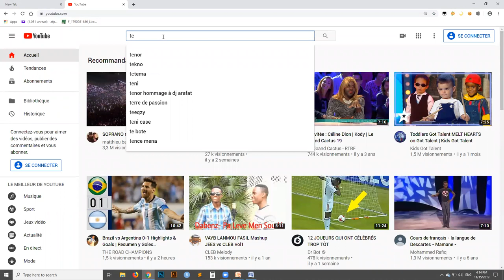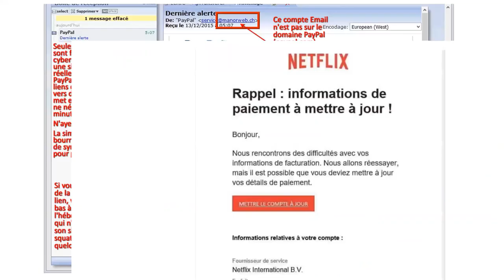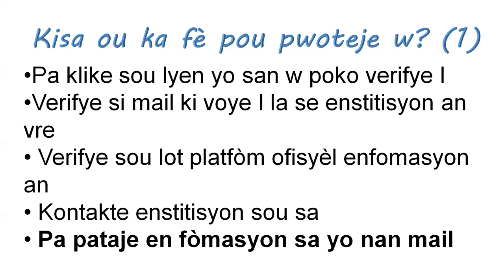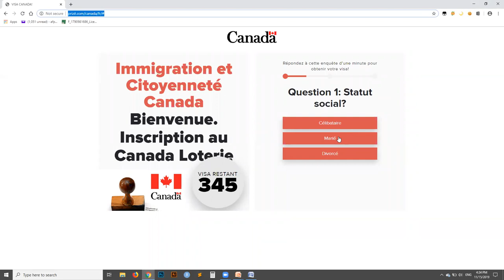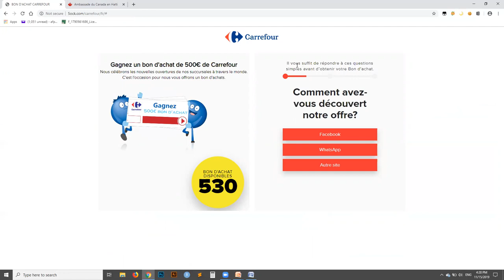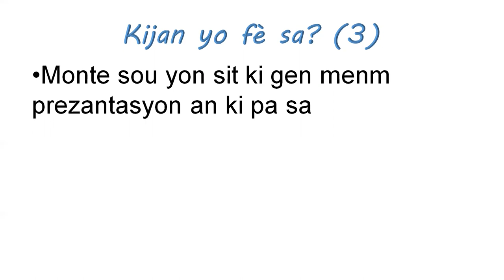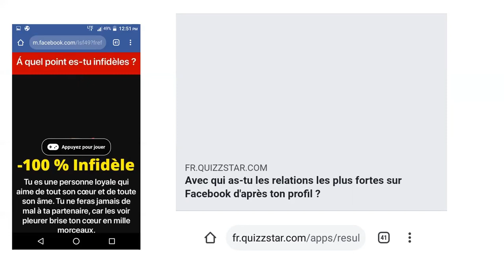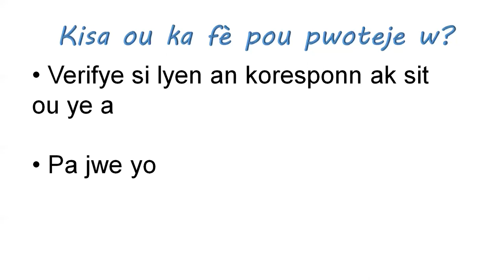Kisa phishing nan ye ?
Nan videyo sa a nou ap montre ou:
1- kisa ki phishing nan
2- ki kote ou rankontre ak li nan espas nimerik la
3- ki danje li genyen
4- kisa ou kapab fè pou pwoteje ou

Mwen pap ka rete kote w chak jou pou m di w jan w ap aji ak zouti teknoloji yo pa bon e se pou sa a mwen fè videyo, ou menm tou ou pap ka rete kote zanmi w pou motive yo, pataje l plis ak yo k ap pèmèt yo konnen tou kijan pou yon pwoteje tèt yo nan espas nimerik la

Mèsi paske w ap abone sou lyen sa a pour lot videyo k ap ede ou
Ou ka rete konekte ak nou sou:

 TekED kontan ede ou !